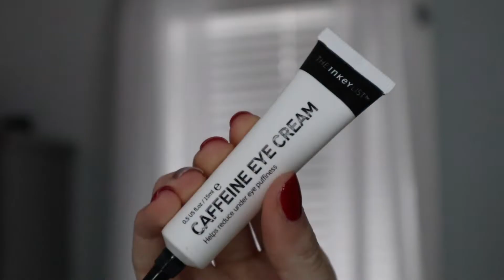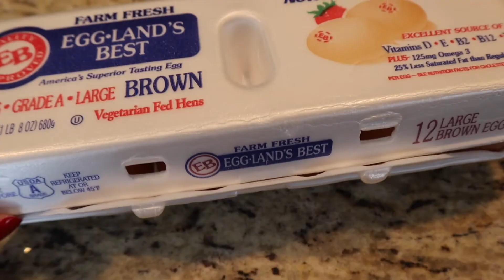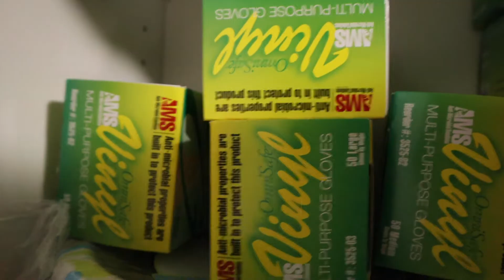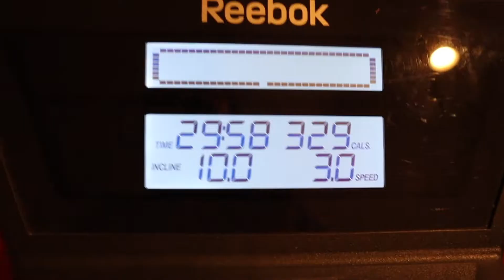WINTER DAY IN MY LIFE 2020 + snow day vlog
hey guys! Today's video is a snow day in my life. I am posting Tuesdays and Fridays for the whole month of December :) I hope you all enjoy this video, make sure to like, comment, share and subscribe! let me know what videos you want to see in the future

Music by ninjoi. - Holy Knight Music by ninjoi. - Through the Knight

✰ FAQ ✰
cameras? → canon t6i rebel + canon EOS M50

love you!
xoxo, emma